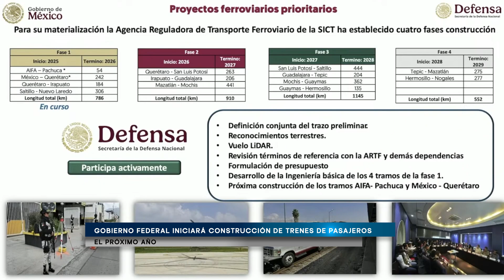Gobierno Federal iniciará construcción de trenes de pasajeros el próximo año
La presidenta de México, Claudia Sheinbaum, anunció que el próximo año comenzará la construcción de los trenes de pasajeros México-Nuevo Laredo y México-Nogales, así como el tren de carga del Tren Maya. La mandataria destacó la importancia de estos proyectos ferroviarios que han estado en desarrollo desde su periodo como presidenta electa.